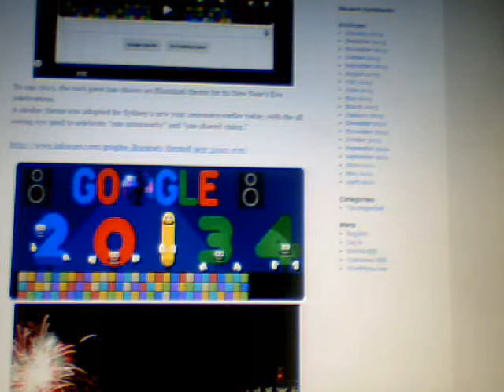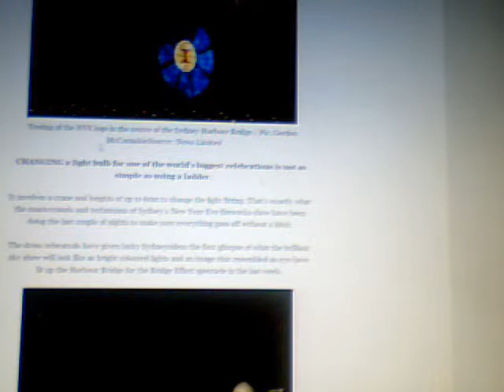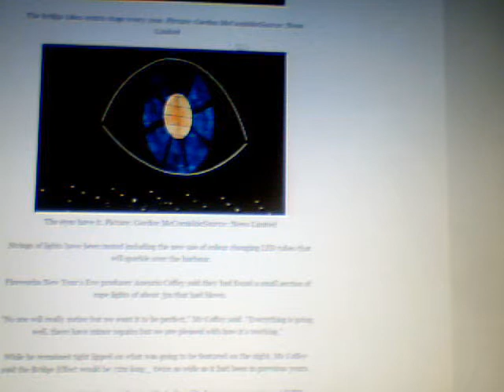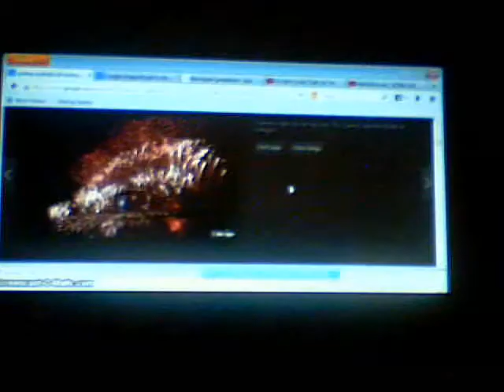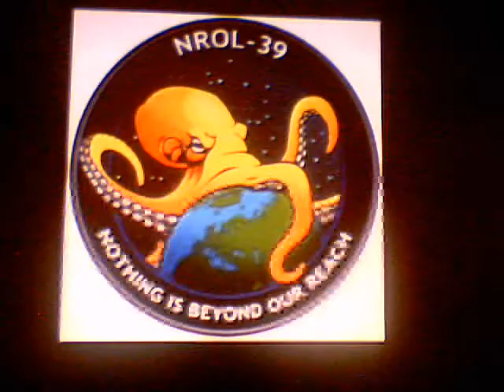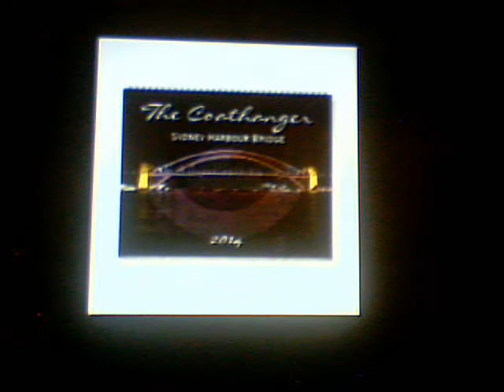2013 new years eve Sydney austrailia illuminati all seeing eye on display! AM news briefing!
Hey what's going on with it ladies and gentlemen,fanboys and fangirls the is the one, the onlyCriticismguy2009(aka CG09 and Nintendofreak2011)back here again with another Alternative media AM news briefing video topic!So in this video, i'll be discussing about How the dipshit assholes of the elites illuminatist ,Freemasonist ect decided to sneak their symbolic all seeing eve of the New World order , in Sydney ,Austrailia this past new year's eve/day!But like I always say ,is what it is ain't what it ain't,see you when I see you peace out take care and goodbye peoples ,im gone and out, and don't drink and smoke weed at once terrible ,bye laters ,and don't do anything reckless See ya!Like comment and  please subscribe to my channel means a lot to me for damn sure got,respect,honesty loyalty,and dignity towards